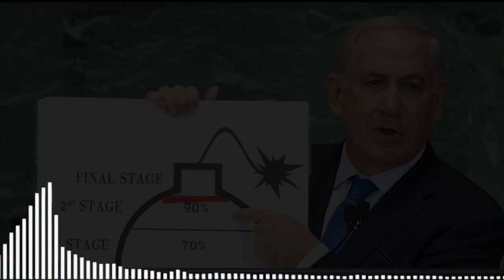The annual session of the United Nations General Assembly/When did the series of meetings begin?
#"Imran Khan UN speech bold"#"Fidel Castro UN speech historic"Gaddafi UN speech controversial"UNGA first speech Brazil tradition"UN General Assembly 2023 highlights #"UN General Assembly 2024 full session"
#"UNGA 79th session 2024 speeches"#"World leaders speeches UN 2024"
The annual session of the United Nations General Assembly
  When did the series of meetings begin?
How many heads of countries give speeches?
Which country is given first turn and why?
Imran Khan, Fidel Castro, Col. Gaddafi made bold speeches
اقوامِ متحدہ جنرل اسمبلی کا سالانہ اجلاس
  اجلاسوں کاسلسلہ کب شروع ہوا ؟
کتنے ممالک کے سربراہان خطاب کرتے ہیں
پہلے کس ملک کو اور کیوں باری دی جاتی ہے
عمران خان  فیدل کاسترو  کرنل قذافی دبنگ تقریریں کرچکے